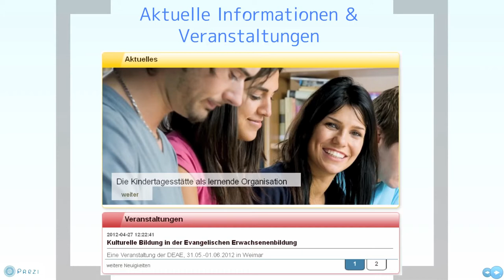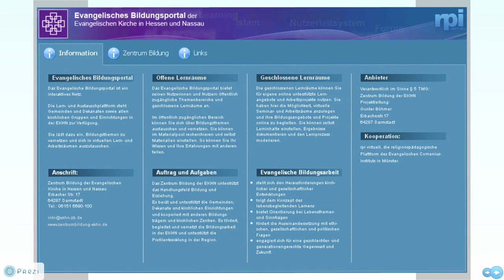ekhn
Was ist das Evangelische Bildungsportal?